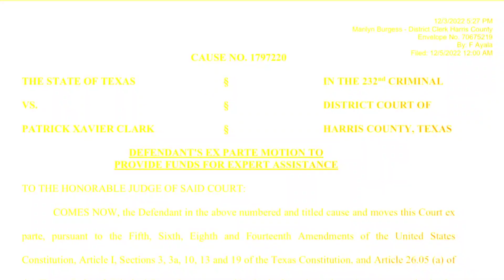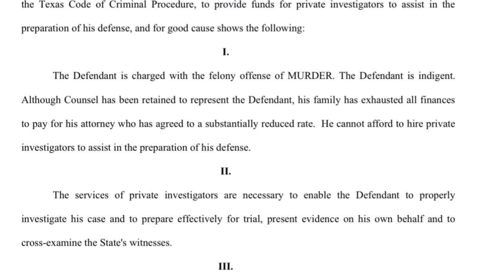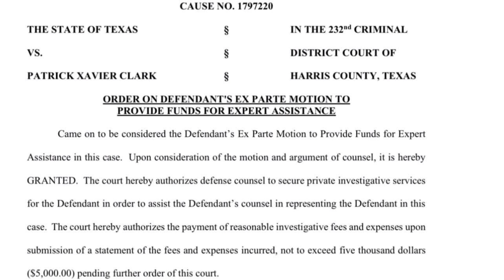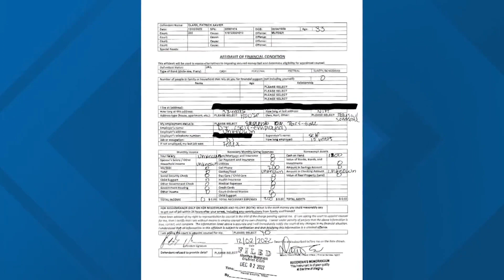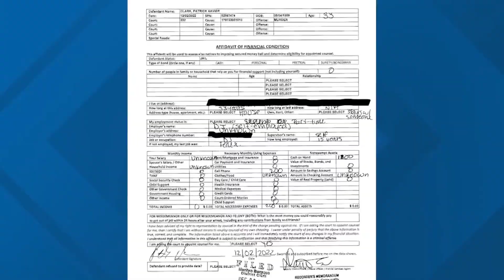Takeoff Killer DJ Pat Gets 5K From Texas Courts To Prove Innocence in Murder Trial